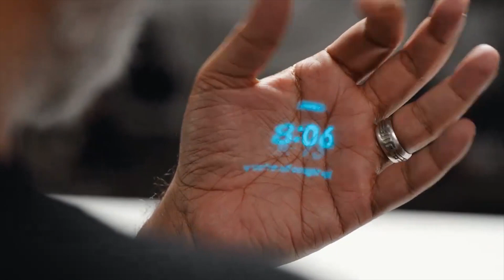Two Apple Employees Just Created The First Ai Phone (Humane)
Humane ai pin